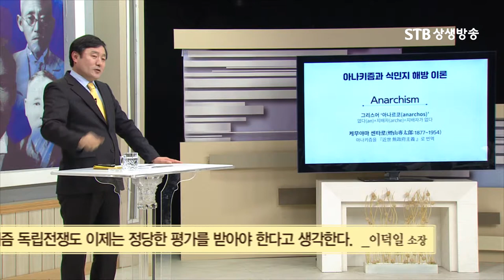아나키즘은 무질서한 무정부주의가 아니다, 아나키즘은 철저한 자치를 통한 중앙정부ㅣ이덕일 대한독립운동사ㅣ상생방송